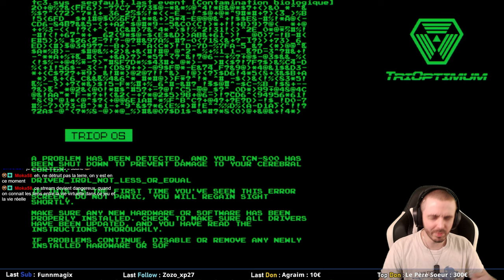[FR] Le Quai d'Envol 😳 System Shock Remake 😳 Live du 01/06 : Partie 3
Rediffusion du Stream du 01/06/2023 sur le jeu System Shock Remake (difficulté Max) ! Vous avez raté le Live ? Pas de soucis, voilà du Gameplay !

Plus de vingt ans après la sortie du jeu originel, NightDive Studios décident de remettre au goût du jour leur jeu. Systemshock est un FPS, se déroulant en 2072, où le joueur incarne un pirate informatique qui est amené sur une station spatiale nommée Citadel. Sa mission sur cette base est simple : il doit mettre hors de contrôle l'intelligence artificielle SHODAN, pour reprendre la main sur la station, mais ça ne va pas être aussi simple.